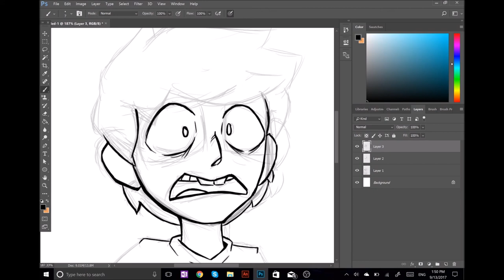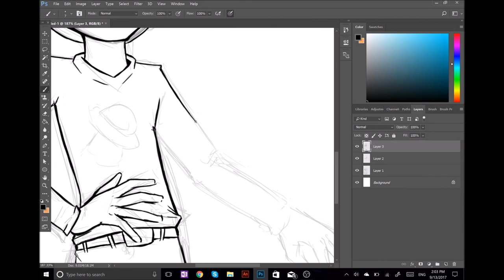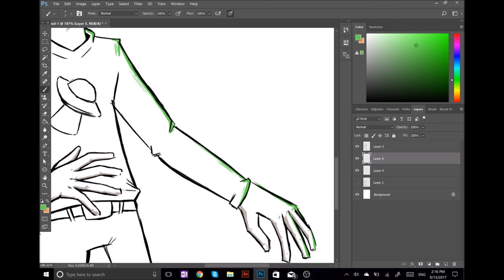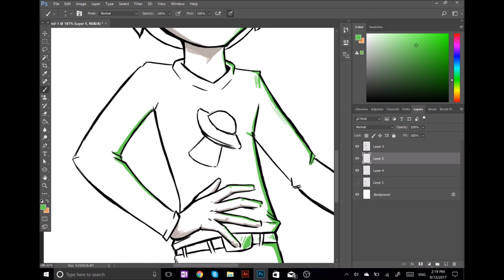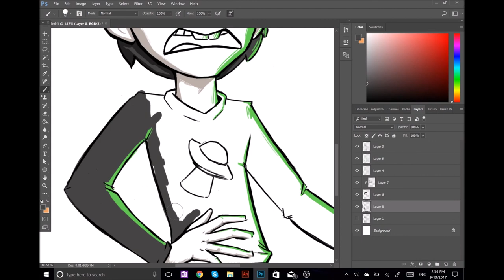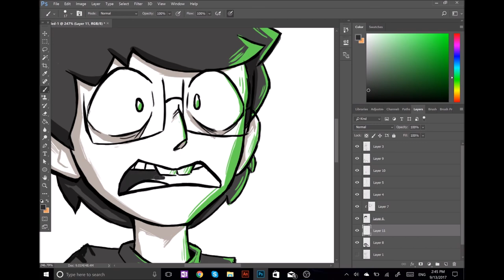Jude Speedpaint (Hiveswap)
due to my recording software on my drawing tablet being garbage I had to cut the first bit of the video and the last bit dropped in quality. I am going to be recording my lets play on a different computer with different software so don't worry, it will be better quality.